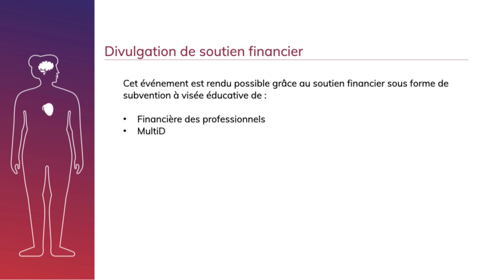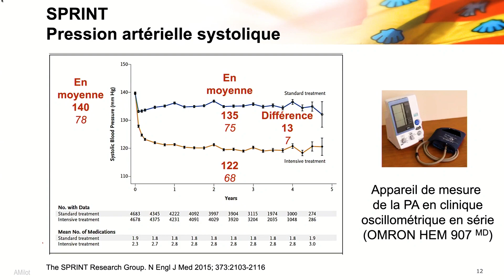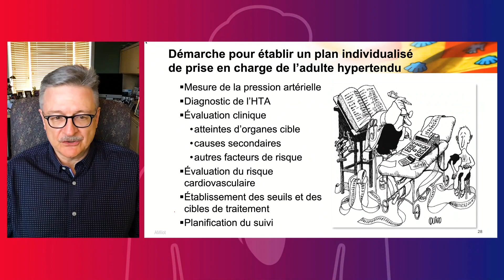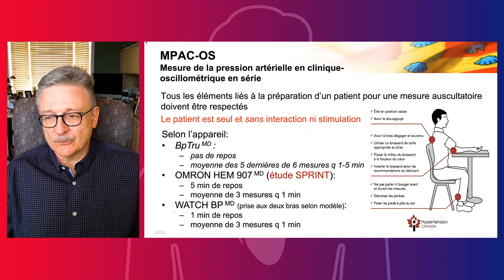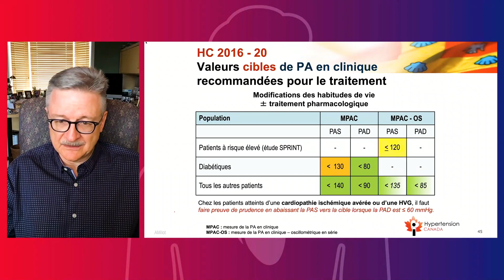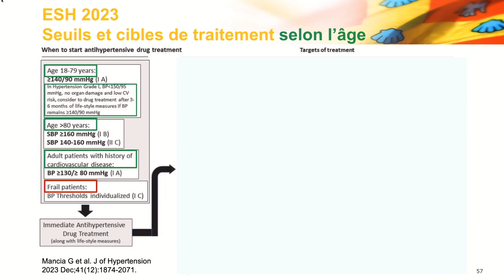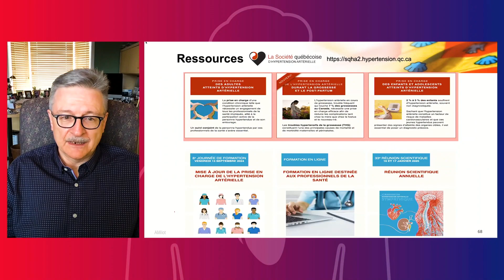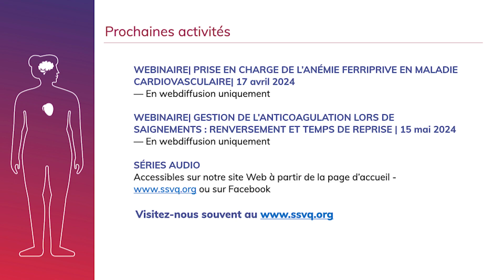Académie Vasculaire 2024 - Conférence de Dr Alain Milot - SSVQ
Qui est le patient hypertendu en 2024?
Objectifs
1. Diagnostiquer l’hypertension artérielle à l’aide des différents outils de mesure
de la pression artérielle
2. Établir un plan individualisé de prise en charge en :
– identifiant les personnes pouvant bénéficier d’une investigation complémentaire
à la recherche de causes secondaires ou d’atteintes d’organe cible
– établissant les valeurs